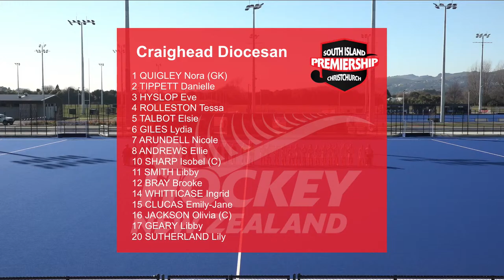Columba College v Craighead Diocesan | Secondary Schools Hockey South Island Premiership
Game 5: Columba College v Craighead Diocesan.
South Island Premiership, Christchurch, Round Robin 4. 10:00am Thursday 3rd September on Sky Sport Next.